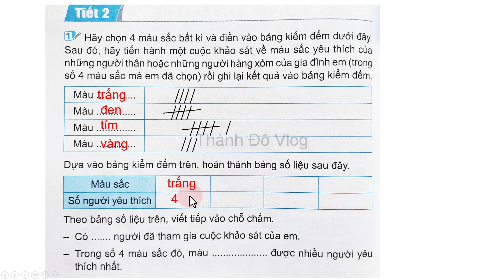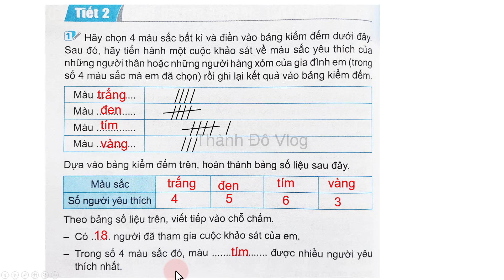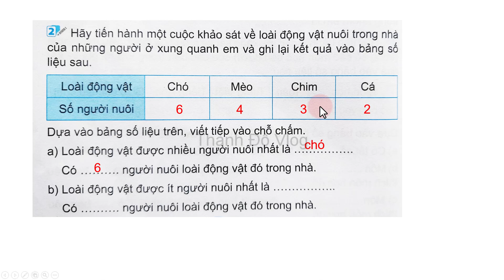Vở bài tập toán lớp 3 Kết nối tri thức Bài 75 Tiết 2 Thực hành và trải nghiệm thu thập trang 106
Vở bài tập toán lớp 3 Kết nối tri thức với cuộc sống Bài 75 Tiết 2 Thực hành và trải nghiệm thu thập, phân loại, ghi chép số liệu, đọc bảng số liệu trang 106